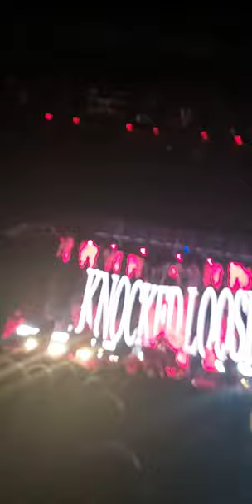counting worms by knocked loose in Lincoln Nebraska during the Greyday Tour 2022